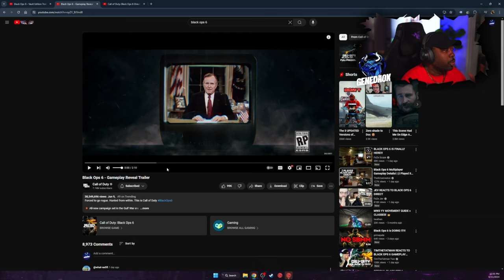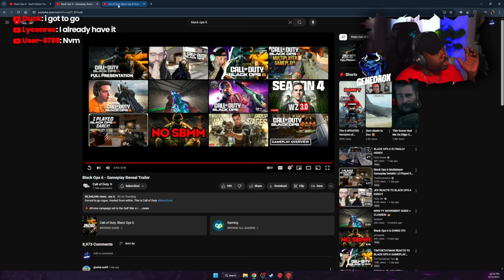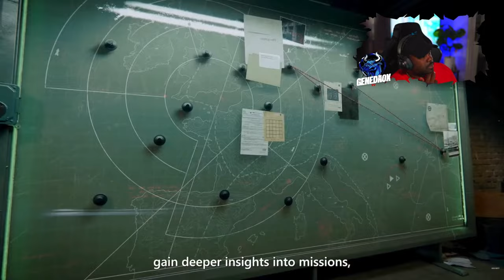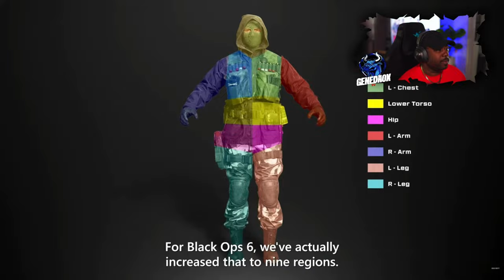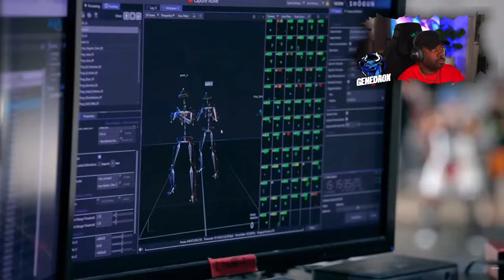GeneDaOx REACTS TO BLACK OPS 6 VAULT EDITION TRAILER, GAMEPLAY & DIRECT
🔴 Streaming Daily 🔴

BTW! Welcome to my page! I am a Firefighter/EMT, Gamer, Car Enthusiast, Music Producer/Engineer, Husband & Father!! Thank You for Visiting and I Hope To See You Back Soon!